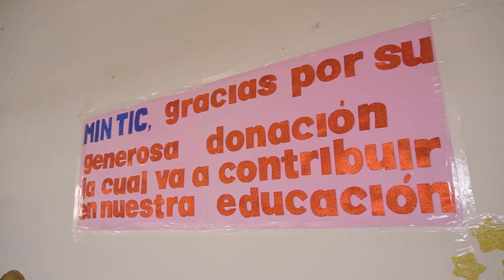Invertimos $23.344 millones para la transformación digital de Buenaventura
MinTICEnRegión | Ser una PotencIA Digital es un trabajo que se hace desde las regiones, invirtiendo en la conectividad y la transformación digital de los territorios. Por eso, el MinTIC llegó al puerto de Buenaventura con recursos por $23.344 millones, que fortalecerán este cambio en el municipio. Serán $22.465 millones en conectividad para hogares e Instituciones Educativas, y cerca de $879 millones en herramientas tecnológicas para los niños, niñas y jóvenes bonaverenses.